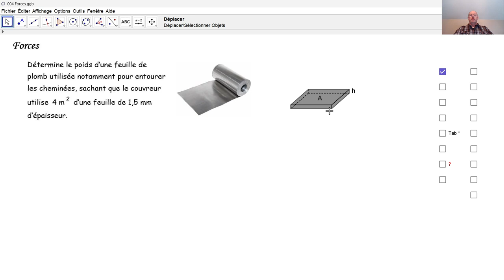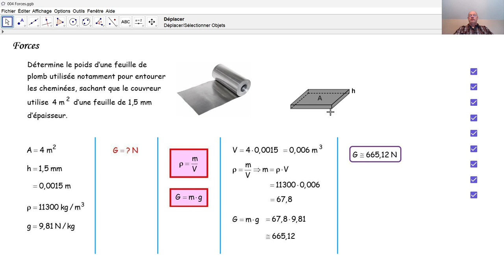Physique 3PhF011 Forces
Nous calculons le poids d'une feuille de plomb au moyen de sa masse volumique.